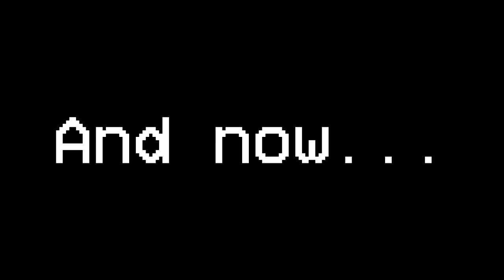[S1 E17] Minecraft Hardcore but I missed my deadline for this build